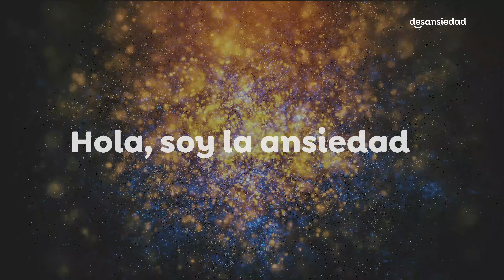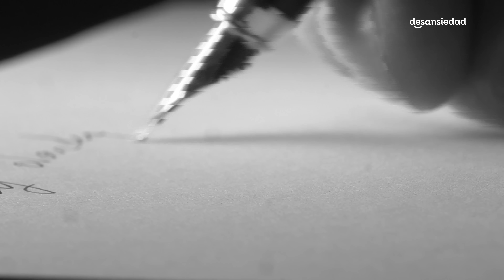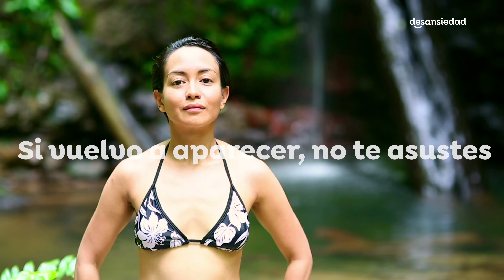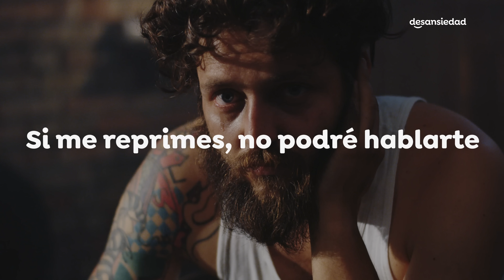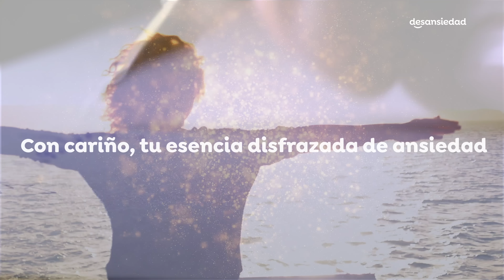La carta de la ansiedad para ti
¡Hola! ¿Quieres saber tu nivel de ansiedad? Con esta evaluación gratuita que yo y mi equipo hemos preparado para ti, podrás entender mejor en dónde estas para dar un primer paso rumbo a recuperar tu equilibrio. ¡Recibe hoy resultados al instante!

Al igual que tú, pensaba lo peor de la ansiedad… hasta que escuche su mensaje.

Espero no tener que llegar muchas veces más en tu vida, pero si lo hago… recuerda que no quiero lastimarte, quiero ayudarte a que recuperes tu propio camino de evolución, el camino que si lo tomas, te hará mucho muy feliz.

Y ya para terminar, ojalá que puedas verme como lo que soy: tú esencia.
Soy tú mismo gritándote con desesperación que me escuches por favor. Así es que hola, yo soy tú, hablándote desde el fondo de tu corazón, desesperado tocándolo para que me pongas atención, lo que sientes no es taquicardia, soy yo, tu esencia, que quiere salir de ahí.
Con cariño, tu esencia disfrazada de ansiedad.

Escrito por Psic. Fabiola Cuevas fundadora de Desansiedad.